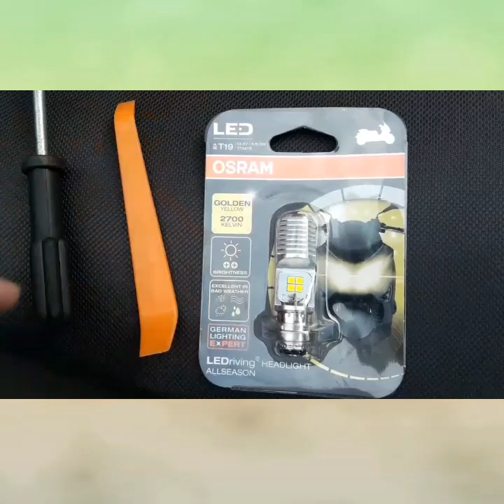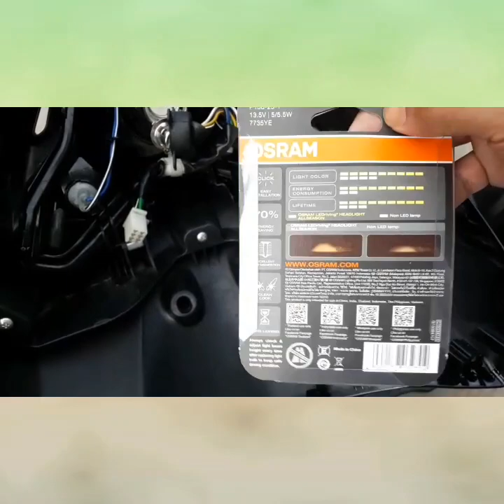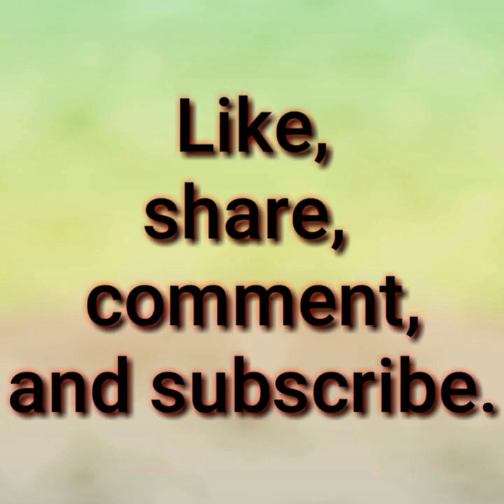How to install and product review of Osram headlight buld.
How to install Osram Golden Yellow for Suzuki  Skydrive sport